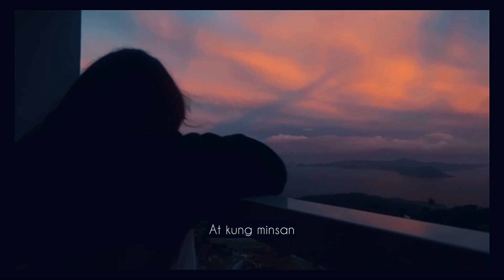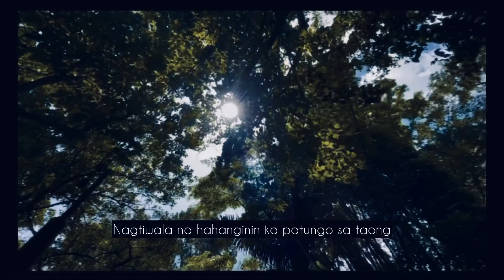SAPAT | Mau Anlacan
Written and Edited by: Mau Anlacan
VO: Mau Anlacan

Tikok: Mauhusaay